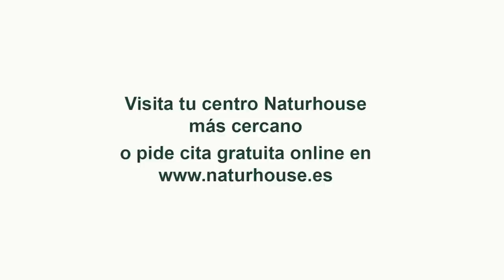Jesús Á.Rojo:💥HACHAZO de FELIPE V💥I a SÁNCHEZ en la jura de LEONOR que deja a MONCLOAsin palabras💥